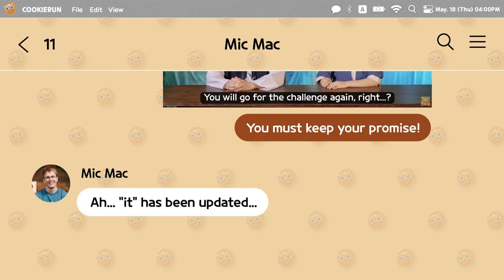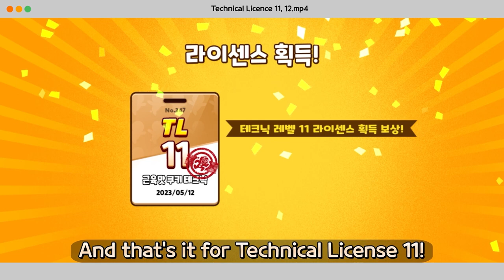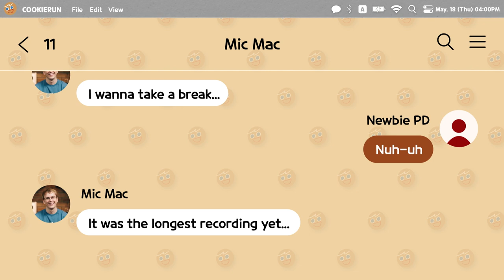Mic Mac goes for Cookie Run Technical License 11 & 12!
Two new Technical Licenses have been added!
Will Mic Mac get them?